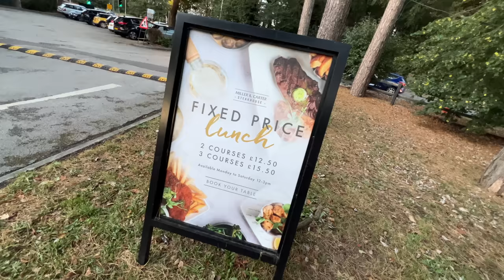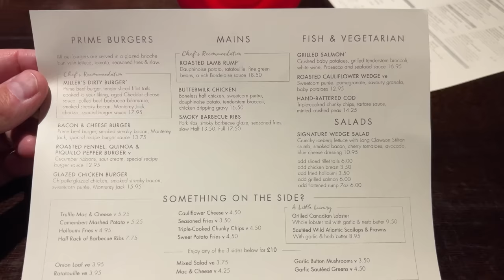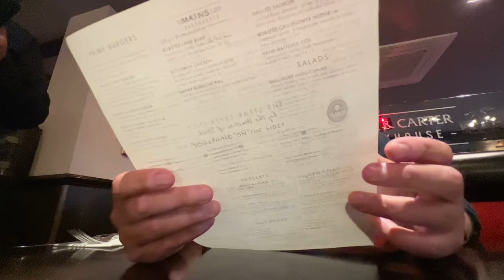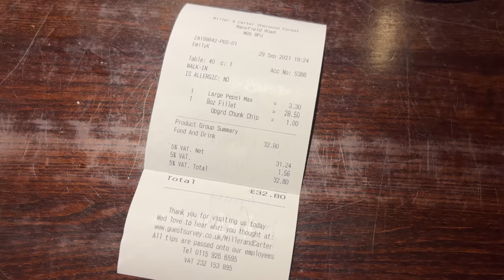Miller & Carter STEAKHOUSE Award Winning STEAK? Let's Be Honest!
Miller & Carter Steakhouse awarded The Masters of Steak from the prestigious Craft Guild of Chefs. We all love a steak dinner in the UK, the big question is, which restaurant in England offers the best Steak Dinner? Can Miller & Carter live up to their reputation and serve me the perfect mouth watering steak? Here's my honest review in the search for the Best Steakhouse.